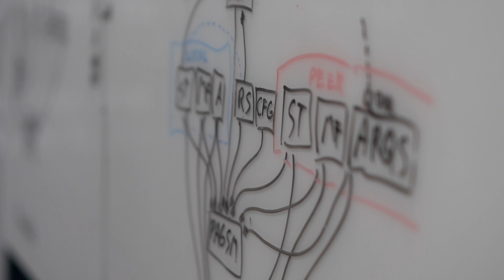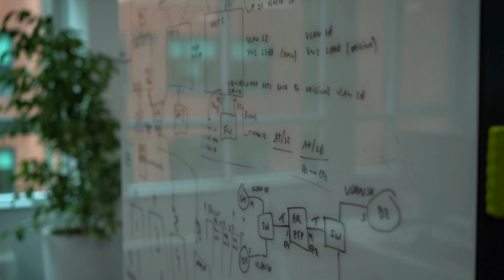Arista Networks Dublin office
Software Engineers talking about their work.